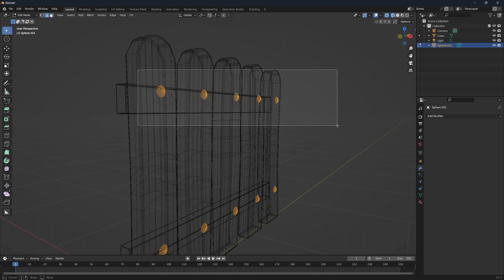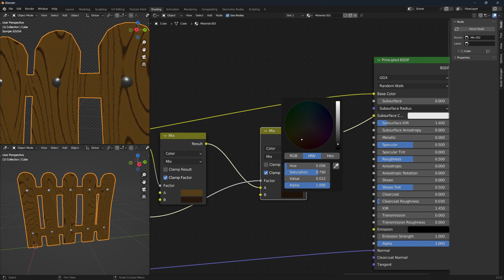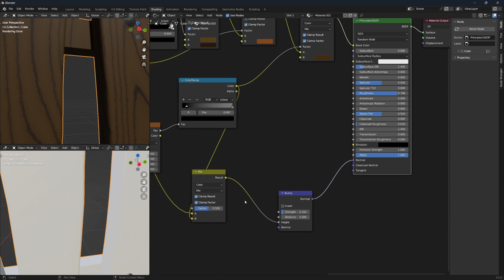Lets make a Stylised fence in blender